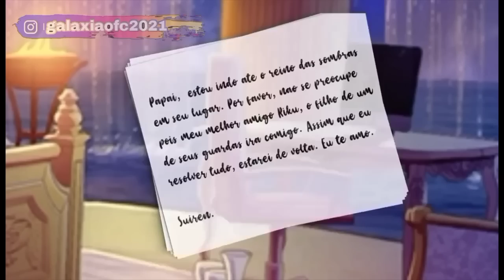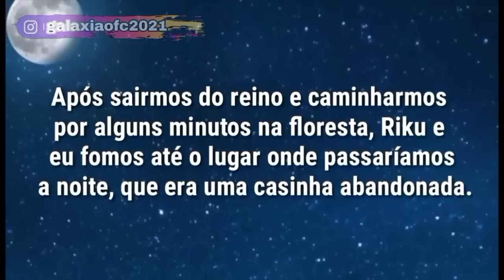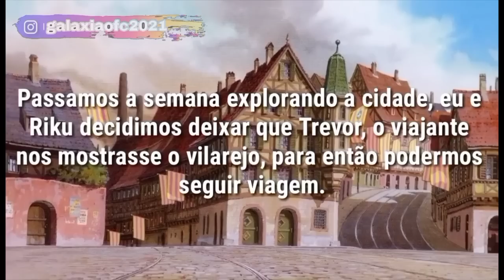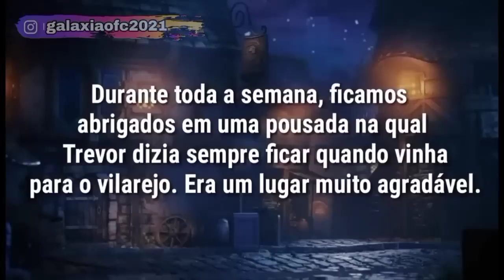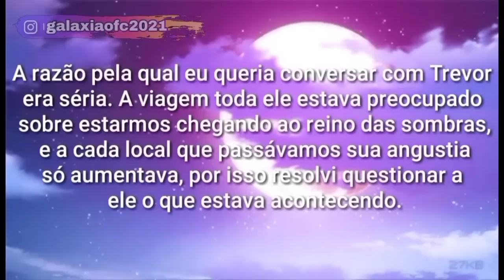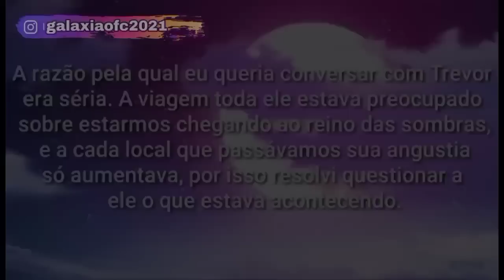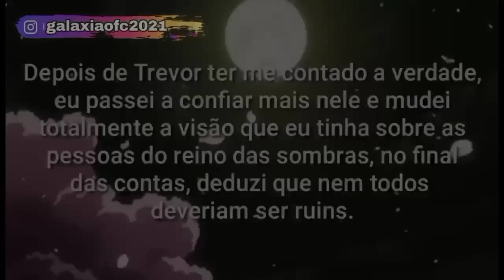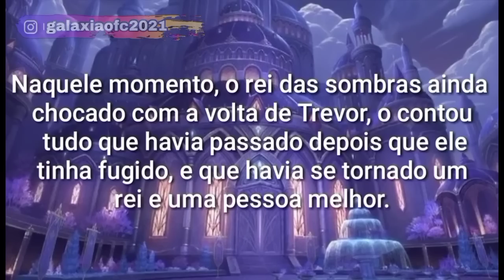✨ " Você É Minha Luz " ✨ Mini Filme (DUBLADO) Gacha life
•Mini filme Criado por:@SayumiTV

[Todos os vídeos do canal tem atualização para serem postados dublados ou são de minha autoria]

[Refaço toda a parte sonora adicionando:músicas,
Dublagem, efeito sonoros. Adiciono alguns efeitos visuais e melhoro a qualidade do seu vídeo! meu conteúdo se encaixa em:"mudança engraçada ou criativa"]
___Conteúdo reutilizado___
"O objetivo desta política é garantir que apenas conteúdo Original e que agregue valor aos espectadores seja monetizado. se você fez uma mudança engraçada ou criativa no conteúdo de outra pessoa, isso significa que houve um tipo de transformação. Geralmente não há problema em postar esse tipo de vídeo no seu canal, mas ele ainda estará sujeito a outra políticas, como a de direitos autorais. ou seja. permitiremos esse tipo de conteúdo se os Canal:@galaxiaofc2021espectadores conseguirem notar uma diferença significativa entre seu vídeo e o original."

Instagram Pessoal:@lucielly_araujo6

Instagram Do Canal:@galaxiaofc2021